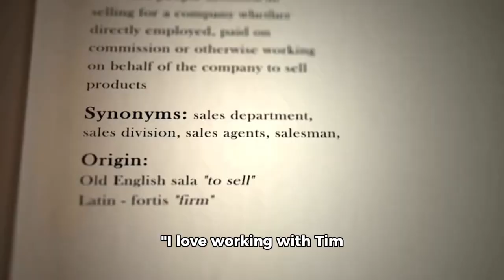Michael Keaton thinks he 'sucked' in his Batman director Tim Burton's Dumbo remake: 'I was clueless'